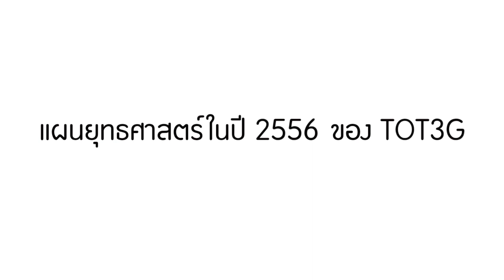รู้จัก TOT3G/4G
"ทีโอที" ผู้วางโครงข่าย 3G รายแรกของประเทศ ทุ่มงบประมาณกว่า 30,000 ล้านบาท เพื่อขยายโครงข่ายโทรศัพท์มือถือ 3G ระยะที่ 2 พร้อมเร่งเดินหน้าเปิดให้บริการ 4G ในพื้นที่ที่มีความต้องการใช้บริการข้อมูลเป็นจำนวนมาก อีกทั้งคิดยุทธศาสตร์บุกตลาดในพื้นที่ 76 จังหวัด และเมืองหลวงอย่างกรุงเทพฯ ด้วยแพกเกจราคาถูกเอาใจฐานลูกค้าเดิม